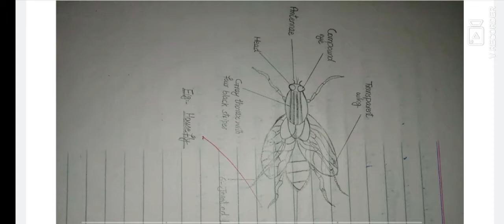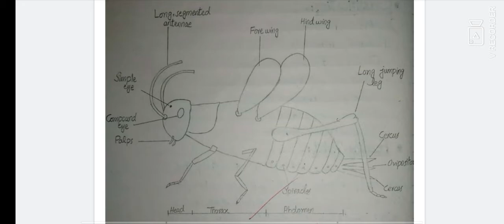Entomology Notebook Practical Content || Viva Notes For Practical || BS Zoology